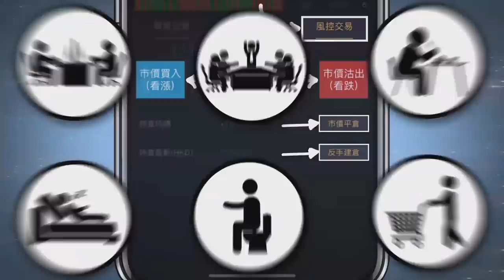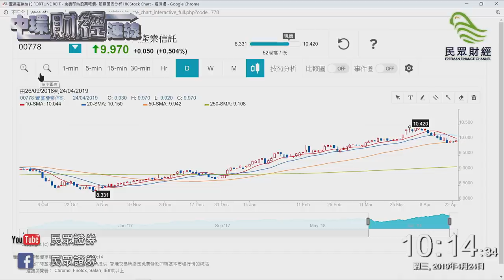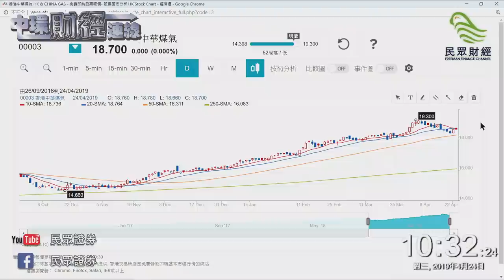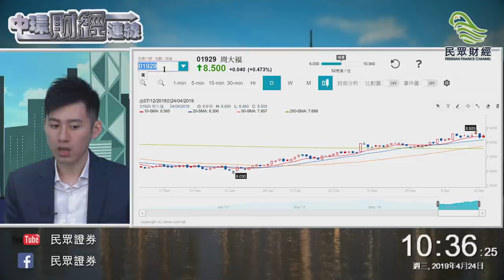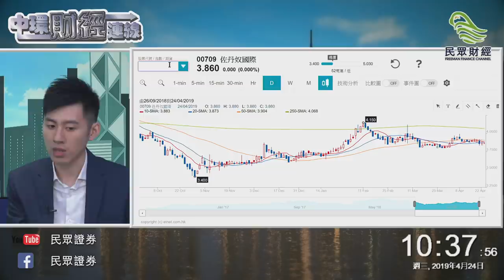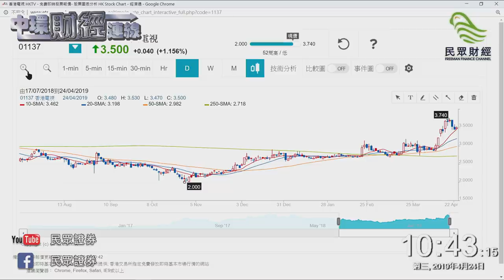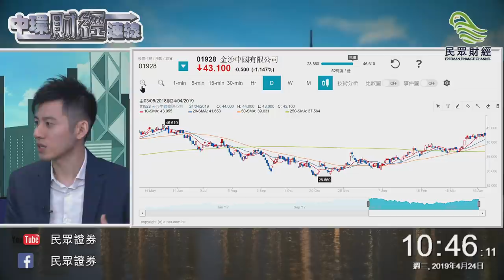少年股神強推！！零售股要買呢隻啦！_20190424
洪龍荃
Larry, 基金經理，亦是「博立」（beyondredblog.wordpress.com）股票資訊平臺聯合創立者之一。現爲中國泛海證券投資部副總裁，亦為財經專欄作家，包括為香港東方日報、香港太陽報、Capital Money等。曾推出暢銷財經書《一步步致富》系列的作者。

8:05  吉利汽車 175
9:03  華晨中國 1114
9:06  比亞迪股份 1211
9:29  置富產業信託 778
11:20  香港電訊－ＳＳ 6823
12:07  新創建集團 659
14:30  新意網集團 1686
17:01  中國鐵塔 788
18:09  中興通訊 763
21:33  京信通信 2342
21:43  中國通信服務 552
21:46  昂納科技集團 877
21:58  中國移動 941
24:42  滙豐控股 5
25:46  恒生銀行 11
25:57  中銀香港 2388
26:06  香港中華煤氣 3
28:19  小米集團－Ｗ 1810
30:47  莎莎國際 178
31:28  周大福 1929
32:53  佐丹奴國際 709
33:09  六福集團 590
33:30  利亞零售 831
37:33  香港電視 1137
40:04  金沙中國有限公司 1928
40:48  銀河娛樂 27